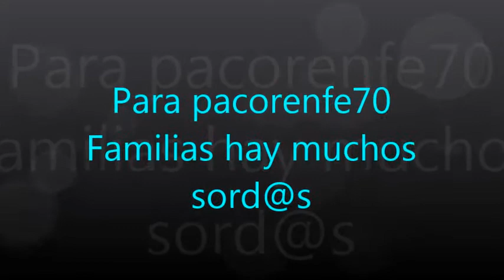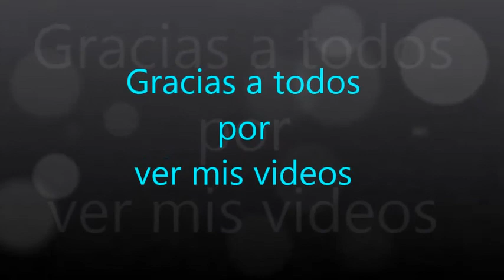2740.- '' Para pacorenfe70 '' ( Familias muchos sord@s )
'' Para pacorenfe70 '' ( Familias muchos sord@s )